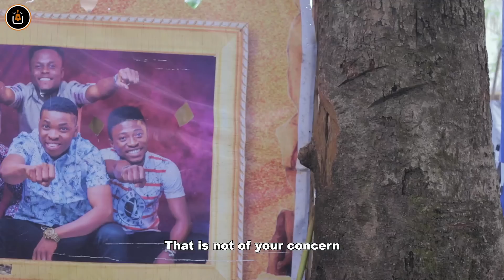The Jesus that resurrected is back again - WOLI AGBA